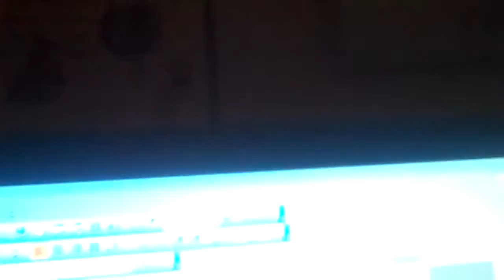My Edited Video